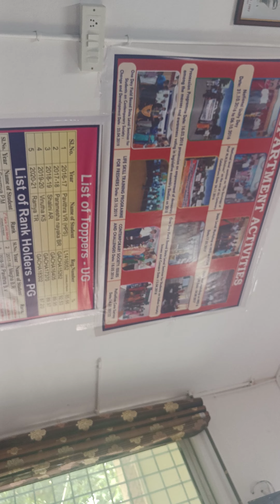8 September 2024